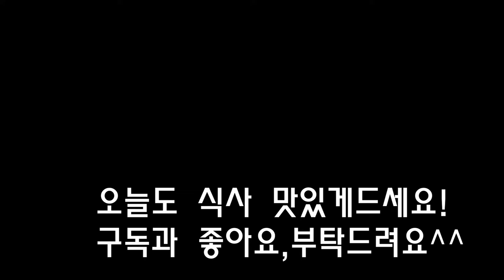저지방,고단백,매콤한 아구찜 비법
콜라겐이 듬뿍든 건강식품 아구찜 만들어봐요.
매콤하고 쪽깃한 식감이 일품이예요.
영상 참고하시면 쉽게 만드실수있으실거예요.